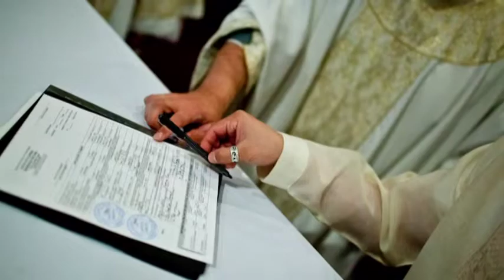Joahna + Phil Wedding Photos